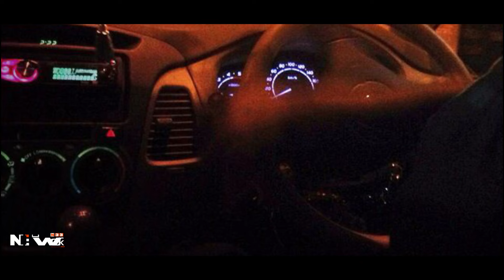दिल्ली कैंट के छिपे रहस्यमयी किस्से। जो आज तक आपने नहीं सुने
Historias misteriosas ocultas de Delhi Cantt que no has escuchado hasta la fecha

Notice :
Network 33  पर प्रस्तुत ये कहानी पूरी तरह से काल्पनिक है जिसका किसी भी तरह से  किसी भी जगह या व्यक्ति से कोई सम्बन्ध नहीं है। दर्शक इस कहानी को केवल मनोरंजन मात्र समझे।